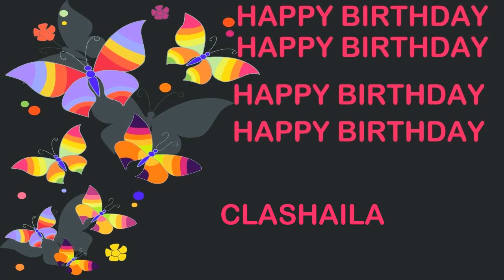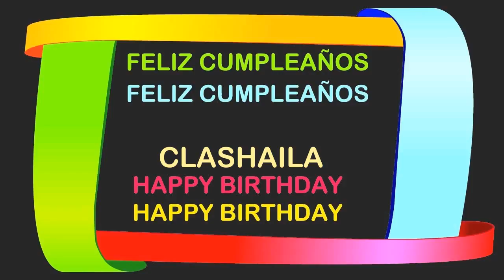Clashaila Birthday Postcards & Postales77